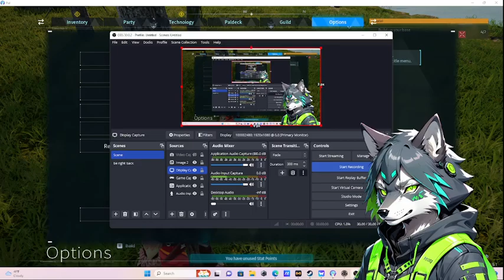PALWORLD: metal spear and metal ingots